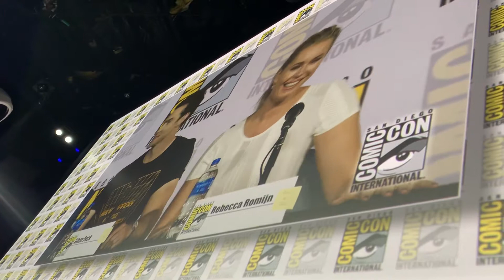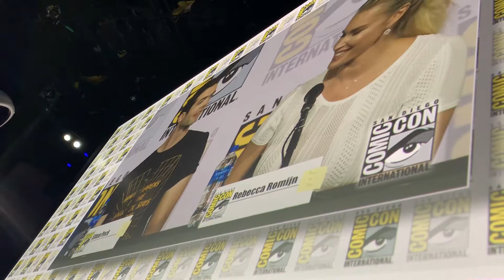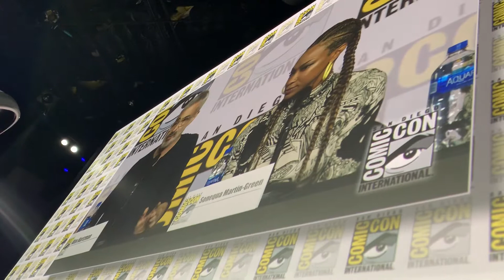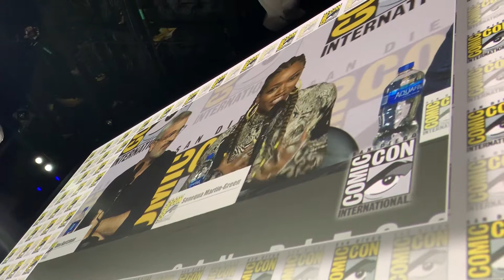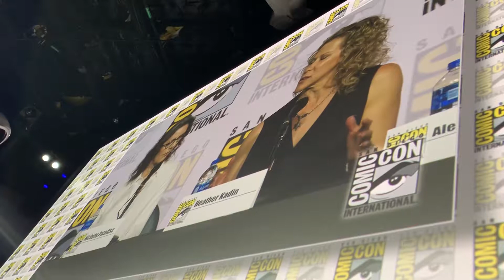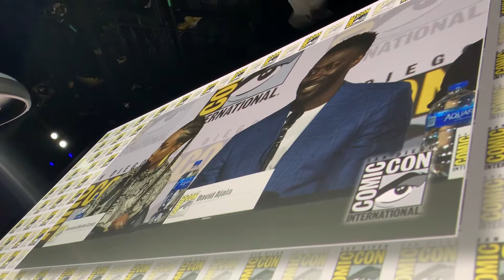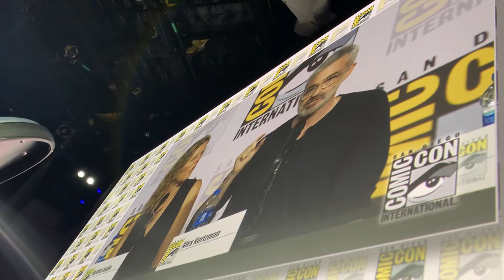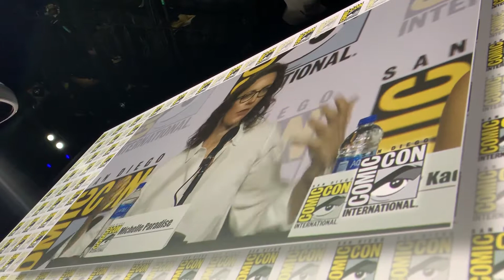‪Star Trek Discovery Cast Panel At San Diego Comic Con 2019 Vlog 3